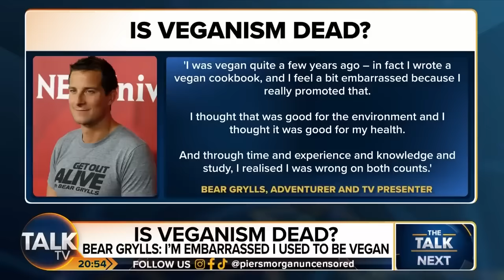Piers Morgan vs Vegans | Every Time Piers Morgan Ate Meat In Front Of Vegans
Welcome back to another Piers Morgan Uncensored compilation. In this edition, we'll be taking a look back through the archives of the many head-to-head clashes Piers has had with one of his least favourite groups of people, vegans.

Watch as Piers gets into many a heated exchange over what he sees as the 'hypocrisy' of vegans' desire to protect animals, as well as every time Piers ate meat in front of vegans on his show.